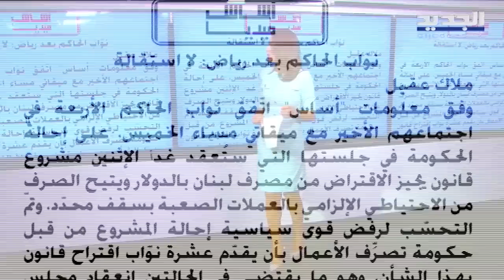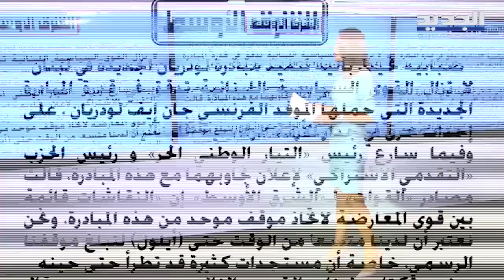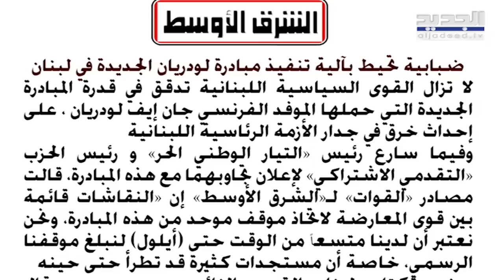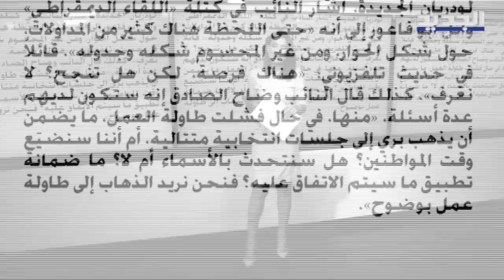عماد الشدياق : هذه هي سيناريوهات ما بعد رياض سلامة